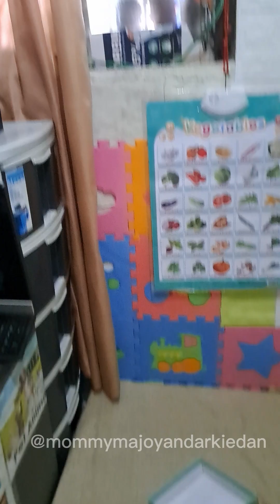Mommy Life Vlog:How l change our curtains minivlog Mommy mommylife baguio #